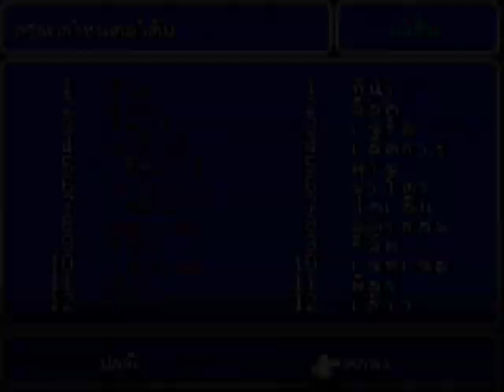Final Fantasy VI Advance (GBA) 30 จุดสุดท้าย